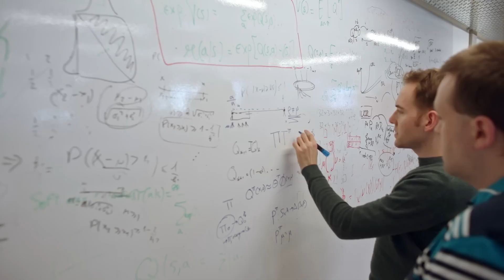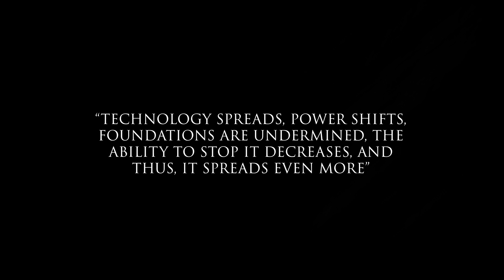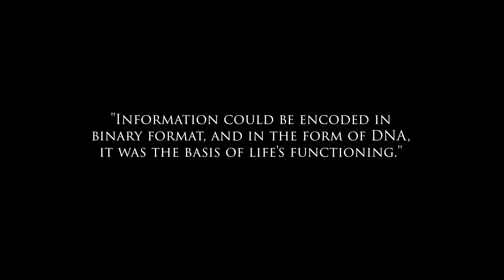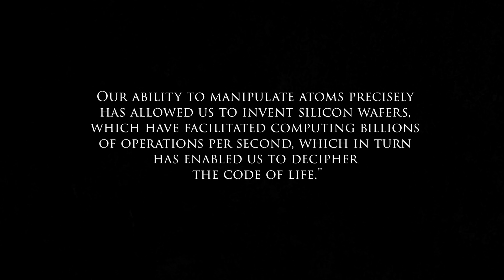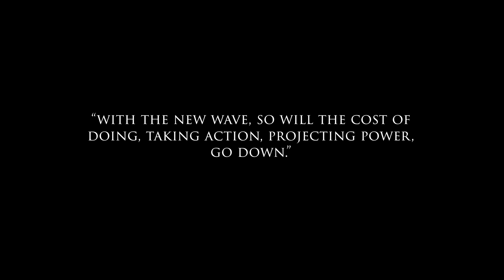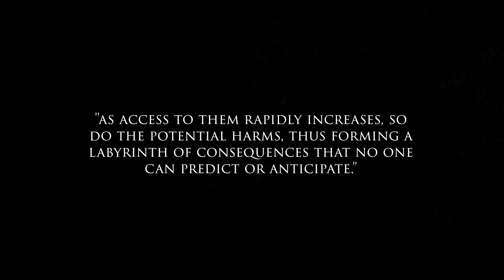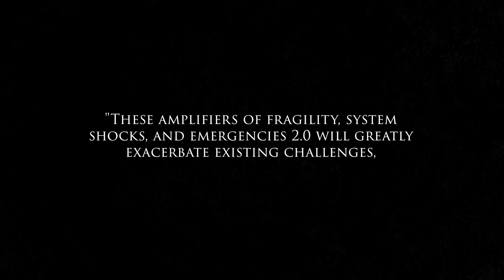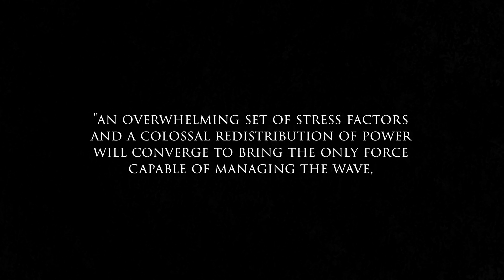A Once in a Lifetime Historical moment is here - "The Coming Wave" Mustafa Suleyman Book Review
In this video I talk about Mustafa Suleyman’s book “The Coming Wave”. Key ideas, frameworks, how to implement in life, and best quotes.

Mustafa is the head of AI in Microsoft, Co-founder of DeepMind and Inflection AI. What a dude…

🚨NOTICE
It makes me more motivated to create more survAIval content!

⏱️⏱️VIDEO CHAPTERS⏱️⏱️

00:00 Intro
01:23 Book in one sentence
02:35 key idea 1: Technology changes us in a deep level
03:31 key idea 2: AI and Synthetic Biology
05:13 key idea 3: This tech is different for 4 main reasons
07:56 3 Frameworks
11:01 Where and How to implement in life
11:37 The paradox of the new technology
12:19 Ending

My mission is to share what I learn about the future in an entertaining and valuable way, so you can be prepared for it.

For the algo:
The Coming Wave from Mustafa Suleyman Book Review